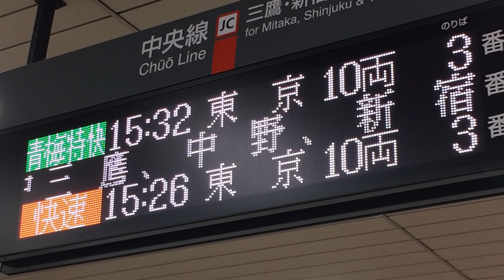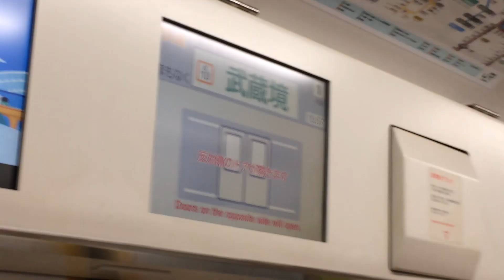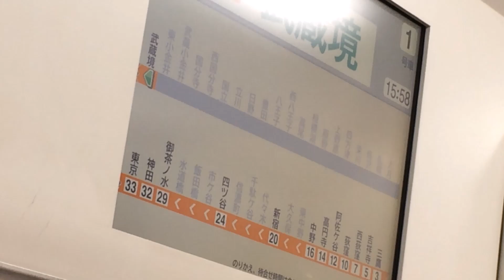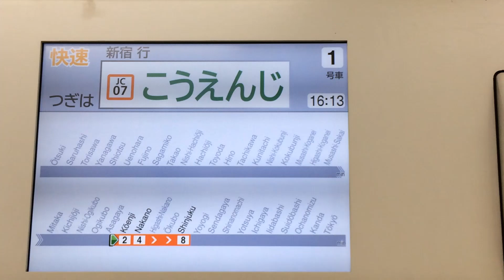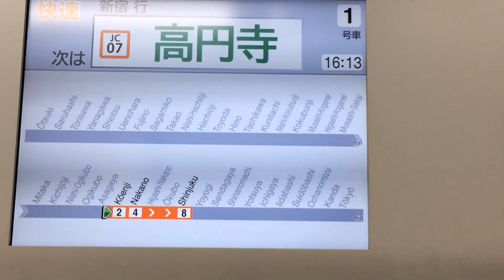【しれっと行先変更】中央線謎の遅延～あのマントはドンタコスじゃなかったごめんなさい！の巻～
あのマント姿は素敵だった。高校生。
グリーングリーンというのが小学生。
気づきが多かったよ。